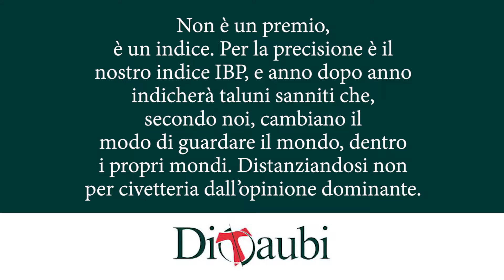10 anni prima, od un'incursione nel 2028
Una conversazione con le Menzioni IBP 2016 sull'evoluzione del territorio beneventano alle pendici della Dormiente, moderata da p. Antonino Carillo

In diretta streaming sabato 26 maggio prossimo dallo spazio Eco Vineria Fautrix, presso la libreria Masone Alisei a Benevento, tra le 15:30 e le 17:15:

oltre la retorica della desertificazione.